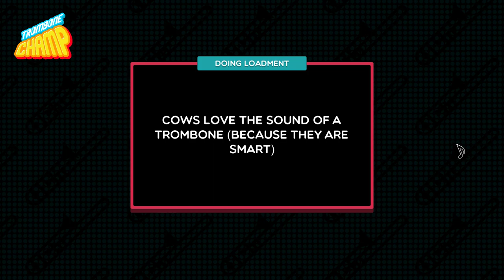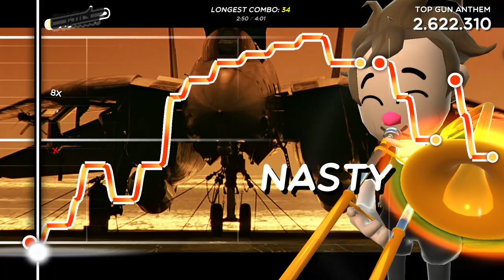Trombone Champ - Custom Song - Top Gun Anthem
Charted by Ra1d / Me.